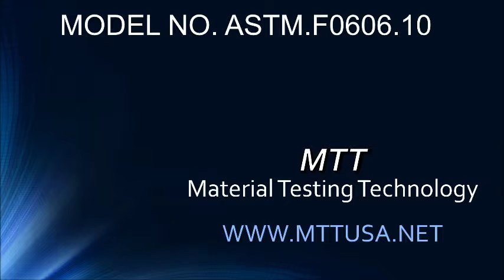ASTM.F0606.10 - FASTENER TENSILE GRIPS FOR BOLTS UP TO 1/2" DIAMETER (30 KIP)